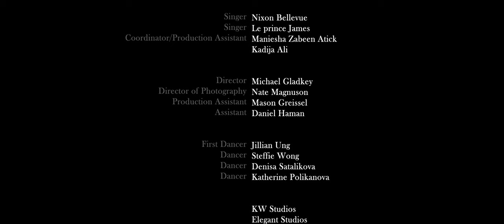Le prince James ft. Nixon Bellevue - Bouje (Official Music Video)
The song is on Spotify for anyone interested.